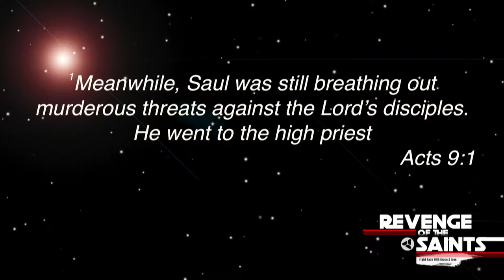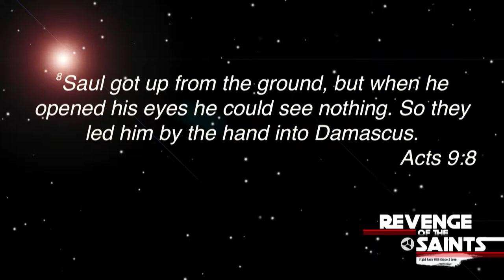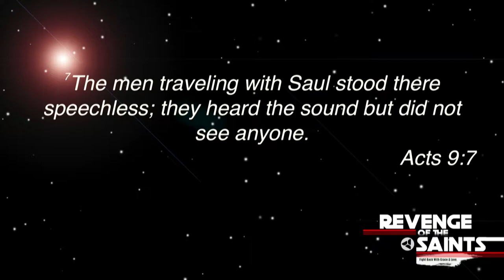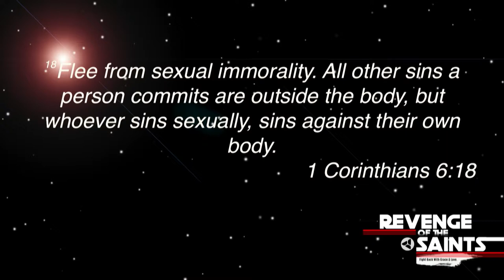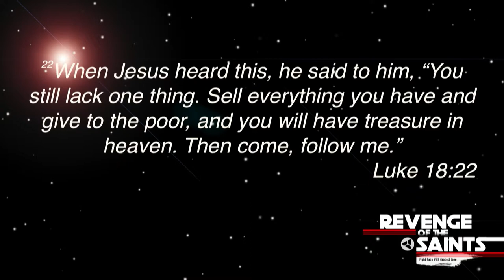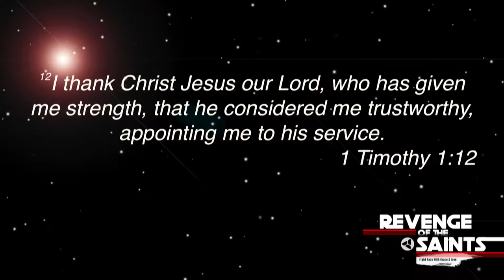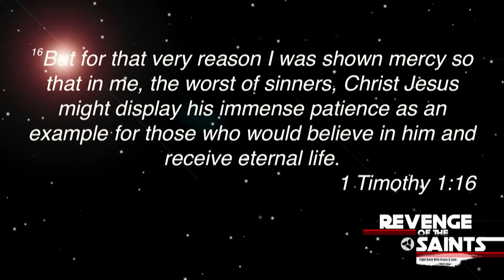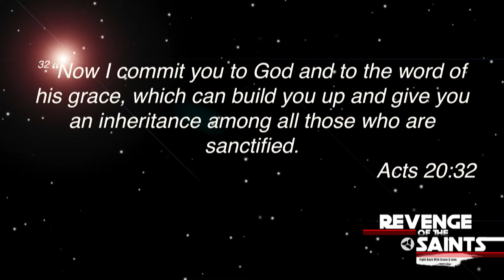Revenge Of The Saints: Paul | Pastor Josh Husmann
How do we fight back in a society and culture where it is really dark?  In this message, Pastor Josh Husmann shows us how Paul went from the dark side to becoming one of Jesus most powerful followers.